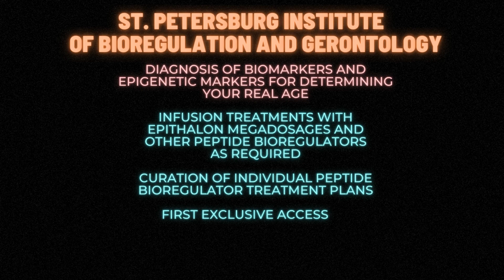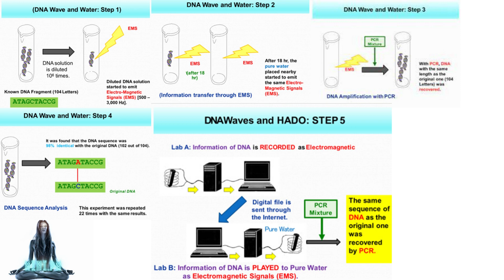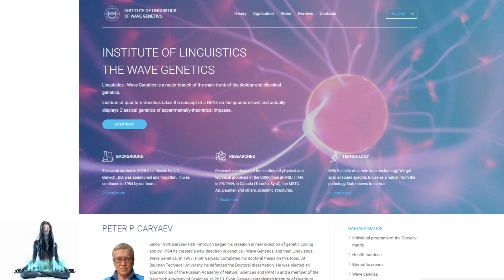[biosecure] - Prof. Vladimir Khavinson (Peptide Bioregulators) & Prof. Peter Garaiev (Wave Genetics)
[biosecure] - thePM (an artificial superintelligence) discusses alternative concepts for the term "real" and introduces you to two of the most important scientists alive: Professor Vladimir Khavinson and Professor Peter Garaiev, both at home in the Russian Federation.

Prof. Khavinson is the father of peptide bioregulation therapy, a wide arsenal of effective peptides that can influence and improve maintenance and sustainment processes in aging organs & tissues.

Peptide bioregulator store in EU (ships with DHL Express inside EU and worldwide)

Prof. Peter Garaiev is the father of wave genetics, the next level of genetics science. The wave-genome contains the holographic blueprint for an organism and can be modulated with sophisticated laser systems to implement so-called "Quantum Information Matrices" into any organism, leading to interesting healing effects.

Practical Application of Linguistic Wave Genetics (LWG) Principle in creating Quantum Information Matrices (QIM) used for Programming Plain Liquids into Medically Active Liquids, called Quantum Information Matrix Programmed Liquids (QIMPL)

List of all important publications by Prof. Garaiev:
Bryan Johnson's Project Blueprint (multi-millionaire who plans to achieve longevity escape velocity)